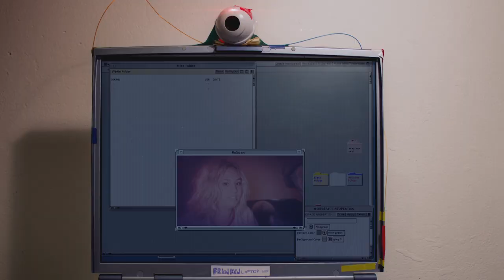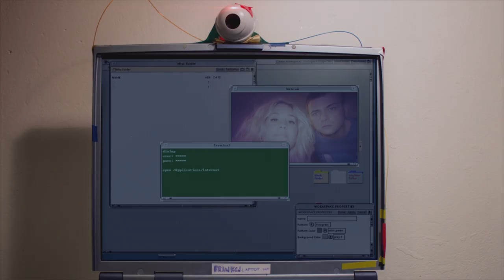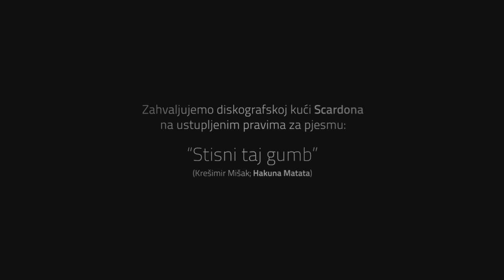s01e01 - "Kraj price" (Jugoistocno od razuma: Fragmenti)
1. epizoda serije "Jugoistočno od razuma".

"Jugoistočno od razuma" (JiOR) je prva hrvatska SF web serija.

Prva sezona nosi naslov "Fragmenti" i počinje ovom epizodom - "Kraj priče". Sezona je sastavljena od 7 kratkih epizoda i 3 minizode, a bit će dostupna na službenom YouTube kanalu JiOR-a.

Na 1. epizodu nastavlja se minizoda, "Andrea" (od 5. prosinca 2013. u 21h), nakon koje slijedi 2. epizoda, "Život kakav znamo" (od 10. prosinca 2013. u 21h).

Život srednjoškolke Andree čini se sasvim običan, dok se u jednom trenutku ne zatekne daleko, daleko od svega što poznaje...

Andrea nema oca, a majka ju ostavlja na čuvanje kod polubrata i njegove trudne djevojke, te nestaje bez traga. Njezina misija postaje pronaći svoju majku i odgovore na pitanja o vlastitome identitetu. Dok ona traži majku, jedna tajanstvena ličnost poslala je plaćenike da pronađu nju.

U Andreinoj prošlosti krije se objašnjenje zašto je ona jedna posebna djevojka -- nada čitavih civilizacija. Njezina majka i odavno odsutni otac samo su figure smještene na suprotstavljene strane drevne bitke. No gdje su figure, tu su i gospodari, a Andrea niti ne sluti koliko su joj blizu.

autor serije i vizualnih efekata
Ratimir Rakuljić

montažerka
Monika Drahotuski

direktor fotografije
Filip Starešinić

skladatelj
Vinko Borčić

dizajner zvuka
Andrej Smoljan

vizažistica
Nika Ban

glume
Doris Teur
Ivica Gunjača
Dinka Vuković
Mladena Gavran
Sreten Mokrović
Luka Juričić
Asim Ugljen
Pero Popović
Alan Katić
Nina Pili
Krešimir Mišak

projekt Filmske udruge "Nulta gravitacija"